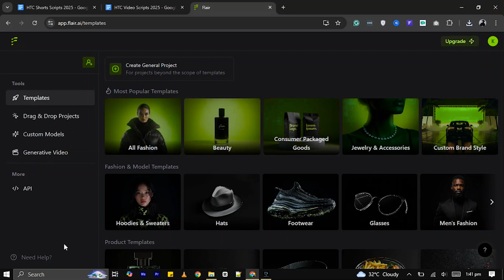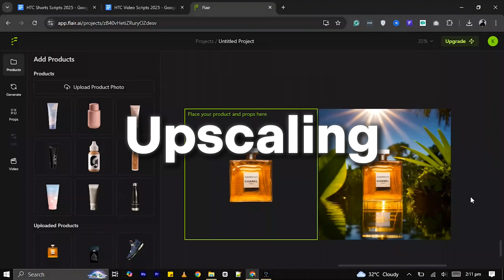How to Create Stunning Product Photos for E-Commerce with AI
In this tutorial, we dive into the exciting world of AI-generated product images using Flair AI.

Learn step-by-step how to create stunning product photos with this powerful AI tool. Whether you're an e-commerce entrepreneur, digital marketer, or just looking to improve your product presentation, this video will show you how to make your products stand out without a professional photographer.

By the end of this video, you'll know how to use Flair AI to create high-quality product images quickly, saving time and money. Plus, we’ll share tips and tricks for optimizing your images for your online store or marketing campaigns.

Watch now to discover how to use AI for better, faster product photography.

 AI Tool Used: app.flair.ai